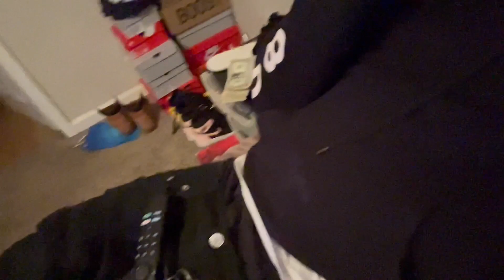I'm Done With The Strip Clubs